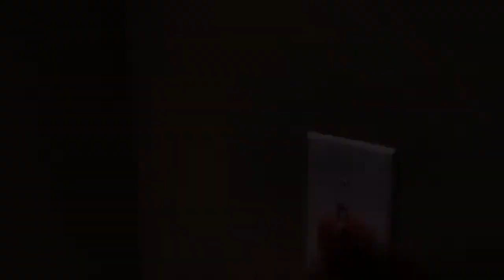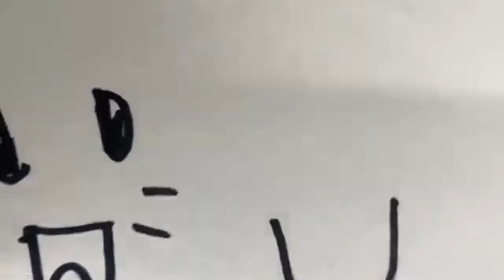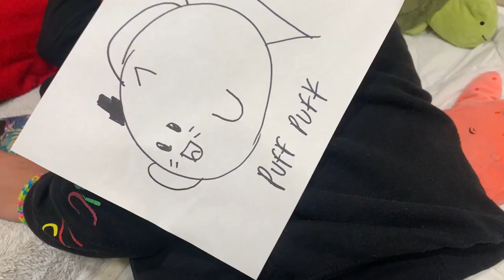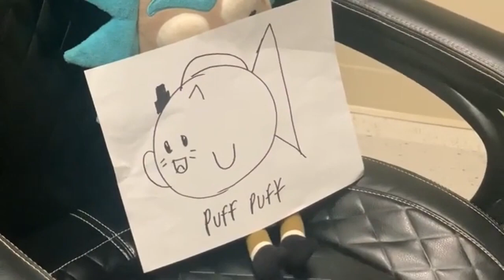Walsdorf in Arthur Land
To celebrate its one-year anniversary